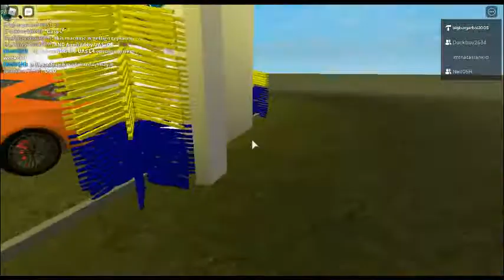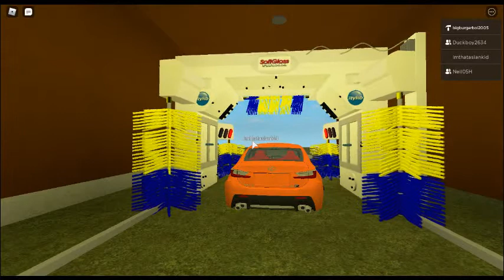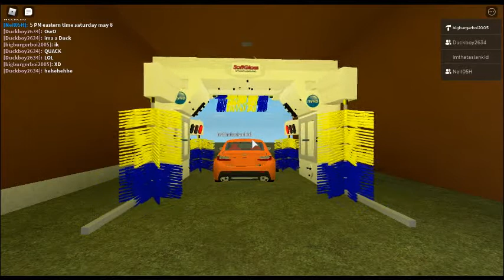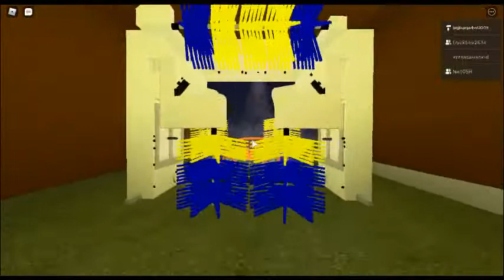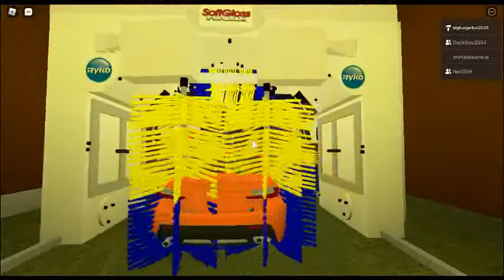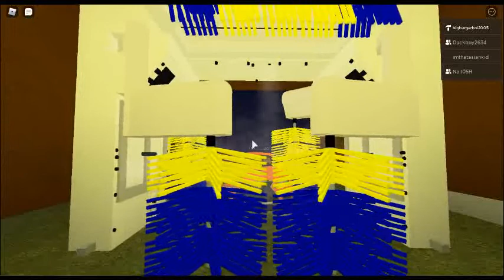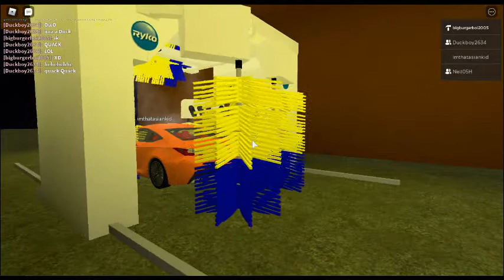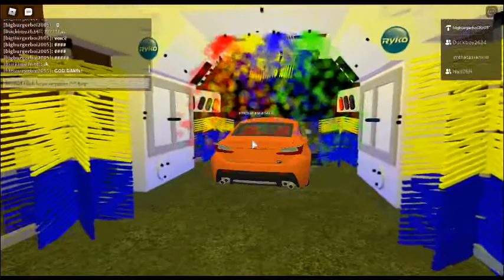Roblox: Older 1st Gen Ryko Softgloss MAXX w/ Radius FAIL at Thunder Car Wash UNDER NEW MANAGMENT